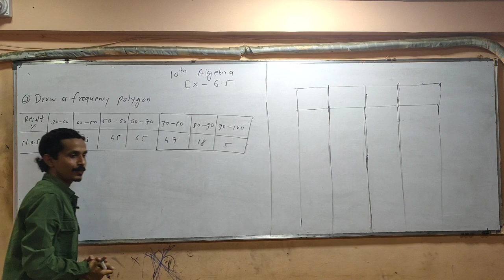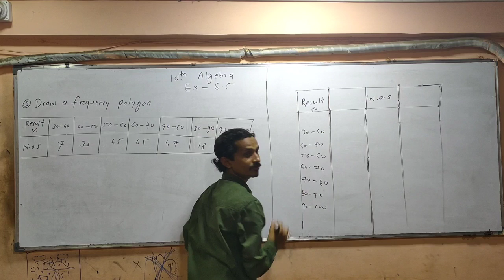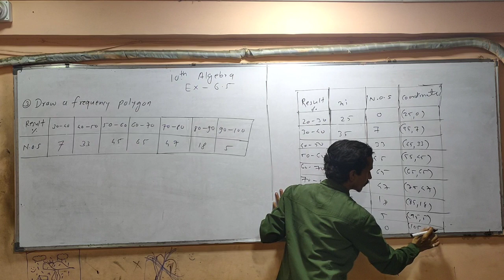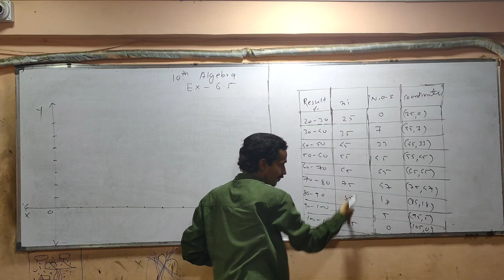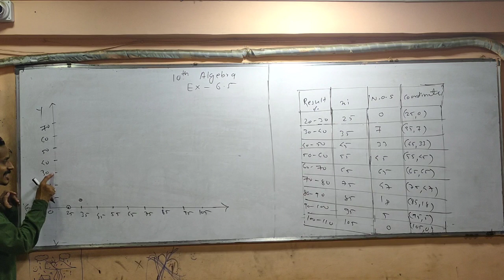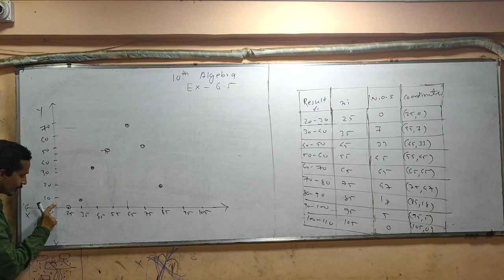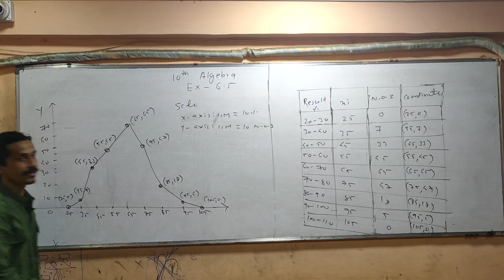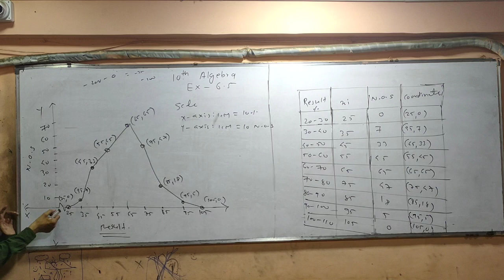10th Algebra Ex-6.5